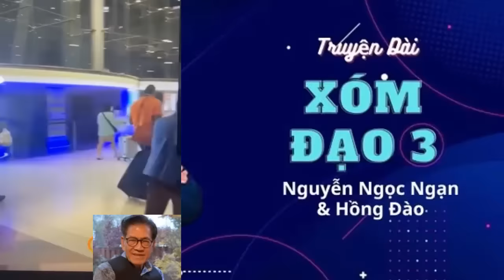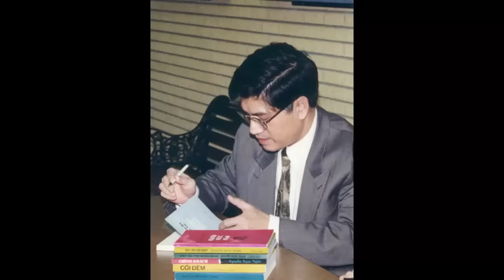MC Nguyễn Ngọc Ngạn Cùng Con Trai Về Việt Nam Thăm Quê Hương Sau 45 Năm Xa Quê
Con Trai MC Nguyễn Ngọc Ngạn Hộ Tống Bố Về Việt Nam Sau 45 Năm Xa Quê MC Nguyễn Ngọc Ngạn Cùng Con Trai Về Việt Nam Thăm Quê Hương Sau 45 Năm Xa Quê